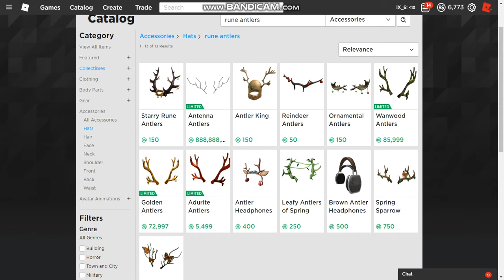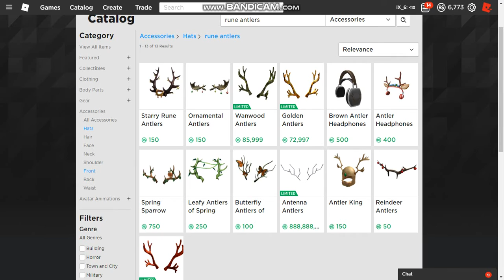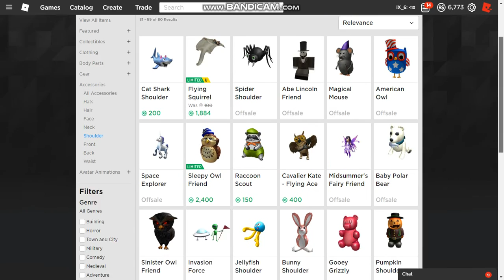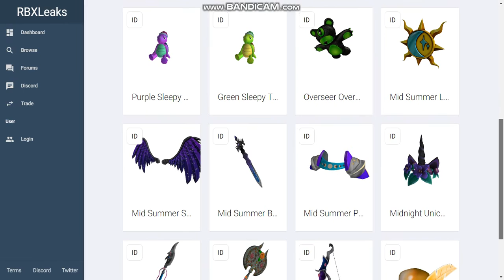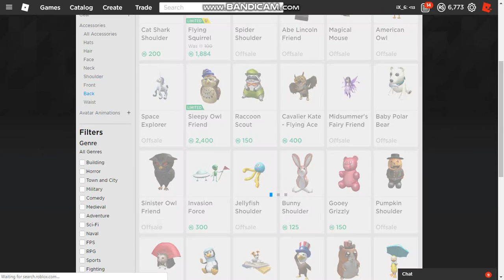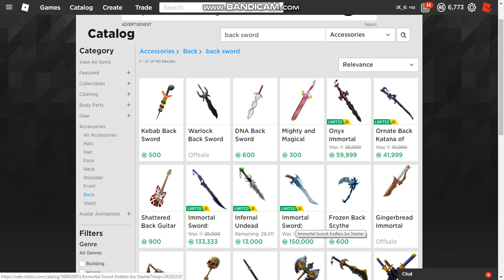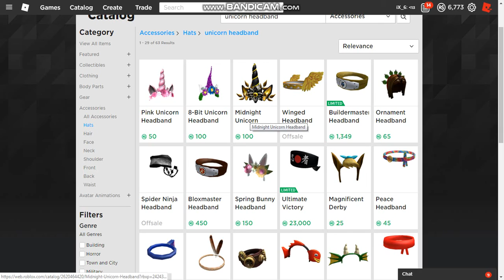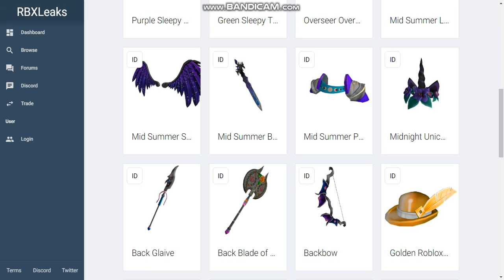ROBLOX MIDNIGHT SALE LEAKS 2019! ANTLERS, SWORD, AND MORE!